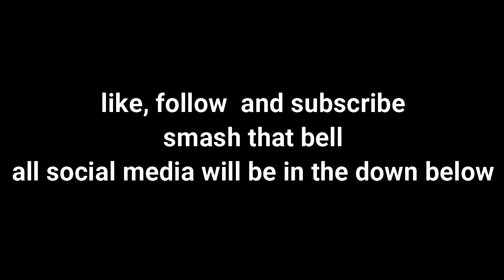Wizard 101 making General Khaba dagger part 1 EP45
hay guy these video are here to so you the new wizard 101 in 2020 with all new updates. i also have not seen a update video on here so i hope these video help you out if you need help on a quest. thank for watching quest and my social are listed below